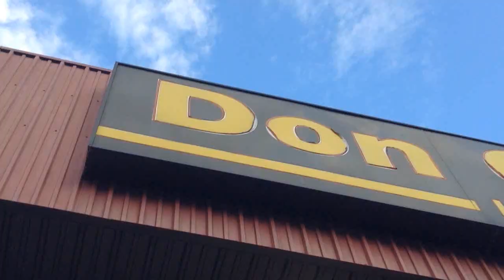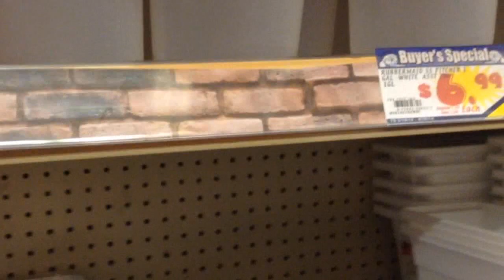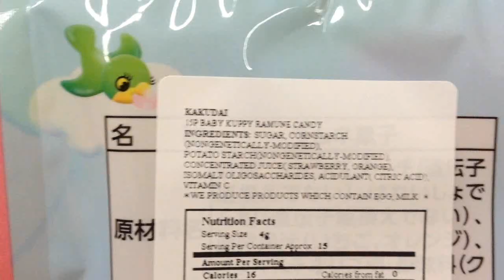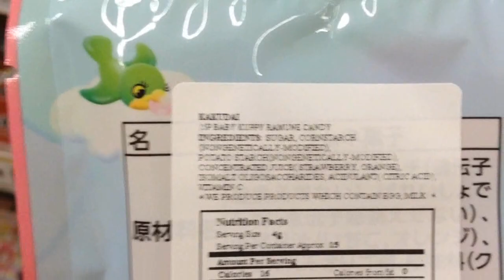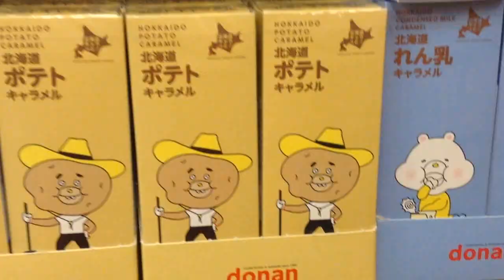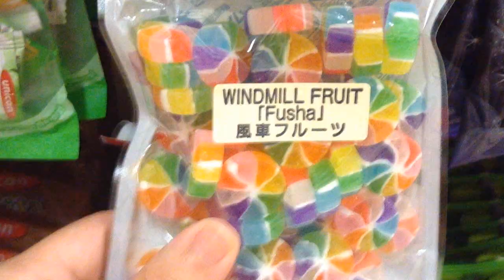Sugar sugar Don Quijote!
Emily ) mentioned that she likes Japanese candy! Now, since Hawaii has the largest per capita population of Japanese folks of all the states, I figured I'd run over to Don Quijote and pick some up for her.